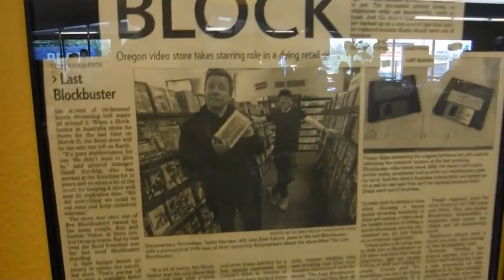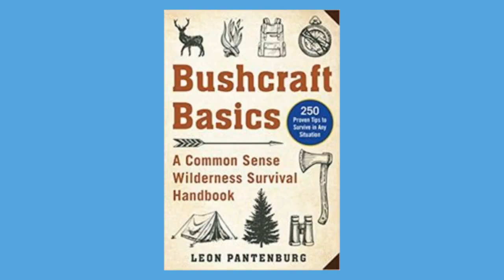The last Blockbuster Video Store in the world!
There is something about a one-of-a-kind, and that is what this Blockbuster store in Bend, Oregon is.
In 2004, Blockbuster had 9,094 stores. At the end of March, 2019 only the Bend location remained.

And we would really appreciate it if you would check out my book: "Bushcraft Basics: A Common Sense Wilderness Survival Handbook."